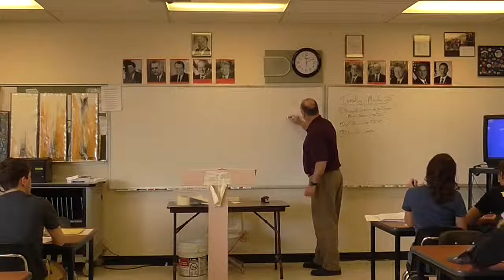Durr 1969 2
Durr lectures 1969